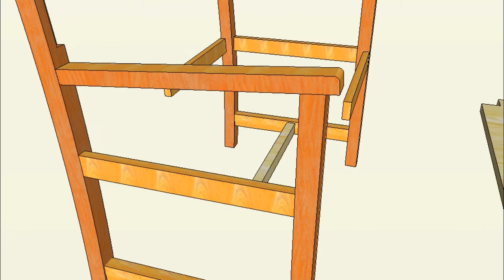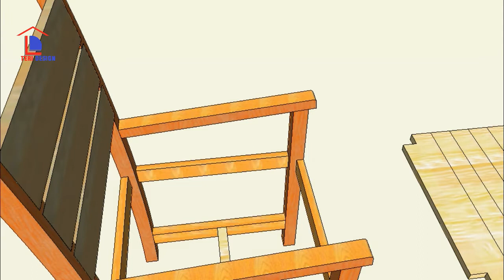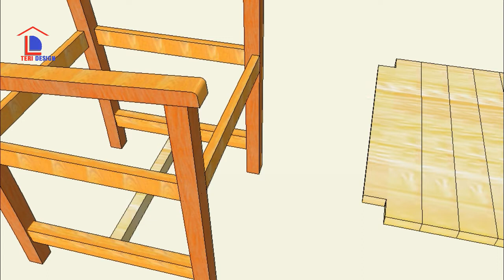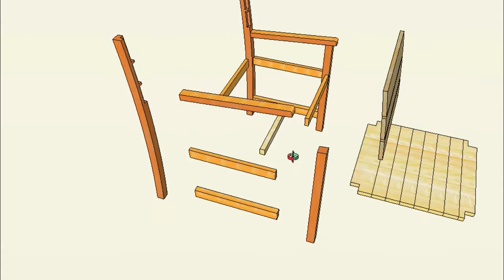cara membuat kursi dari kayu PART 2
Video ini membahas tentang cara membuat kursi dari kayu PART 2,
ikuti terus video lainnya,di bawah ini tinggal klik linknya yah,